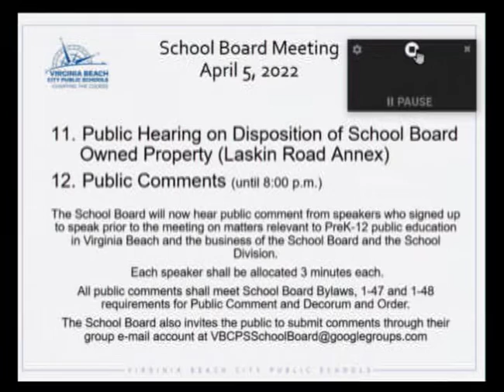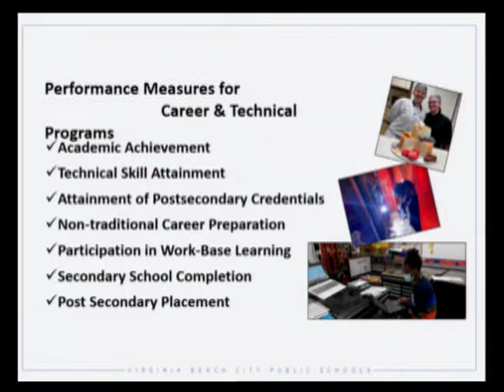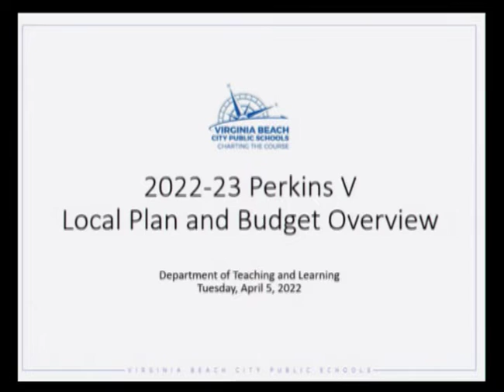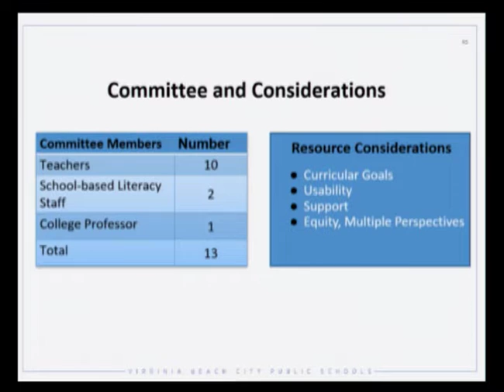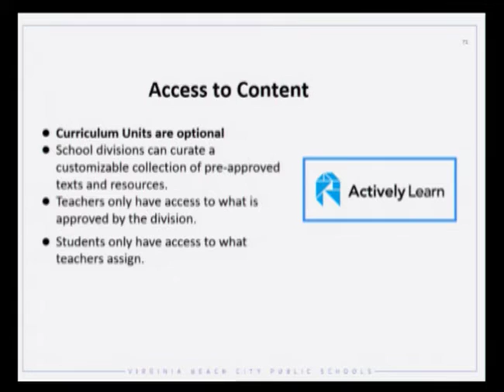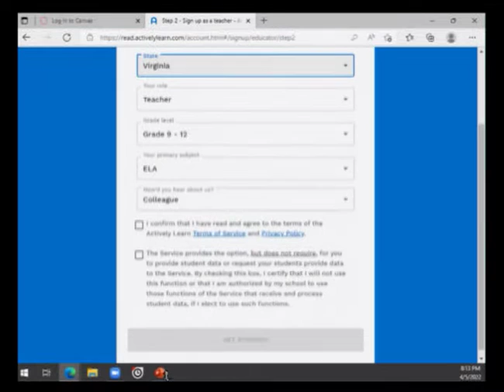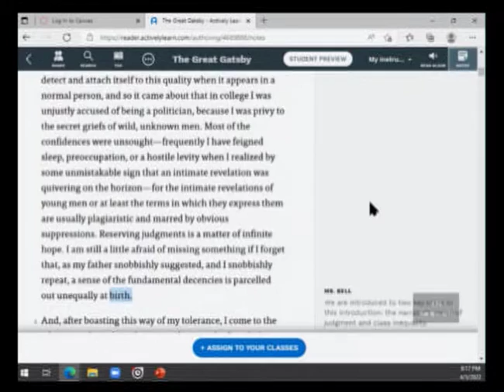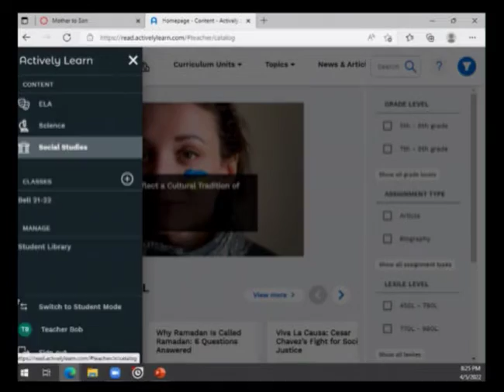School Board Meeting - 04/05/2022